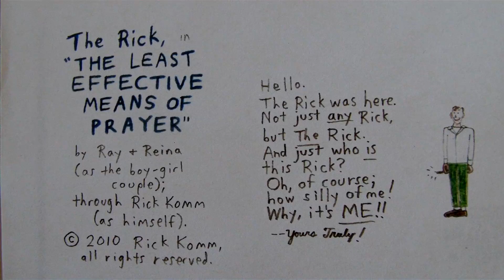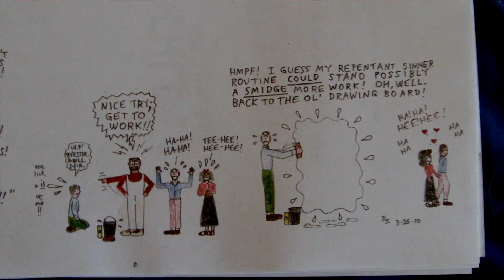FHCC: The Least Effective Means of Prayer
I just  thought I'd show you a particularly ineffective means of prayer, in a rather amusing way.